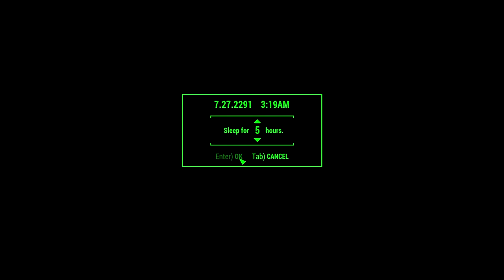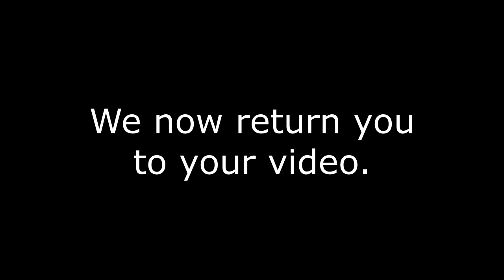Trying to Do the Human Error Quest After The Main Quest (3 of 3): Let's Play Fallout 4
Alright so you're figuring "This is video 3 of 3. He must get it this time."

Well...kinda.

I was able to get the game to the same state as it would have been in had I completed the quest in the way I wanted to complete it. Arlene Stockton is nowhere to be found in the Compound, all the Covenant/Compound People are dead, and I've got covenant as a settlement. I even slapped together a functioning settlement.

But did I find a way to actually do the quest the way it's supposed to be done? Nope. It's way too glitched out.

At least I can move on now. There's closure.

Oh and there's a good chance I'll have mentioned Oxhorn in this one at some point:

Game Play Dates: October 2, 5, 2019